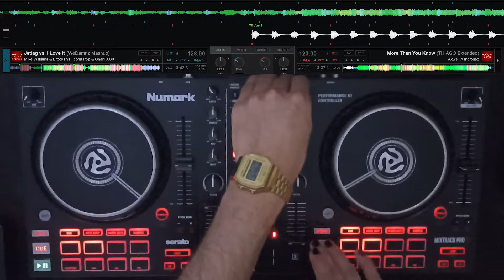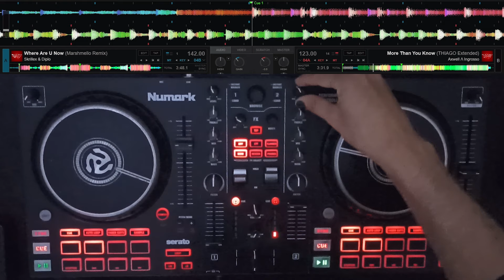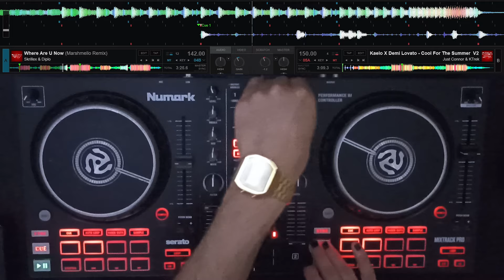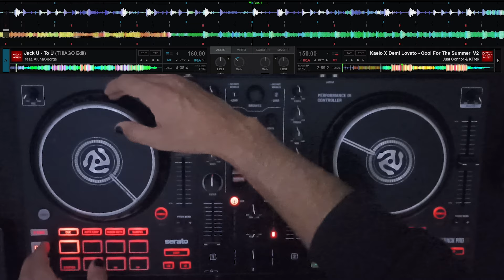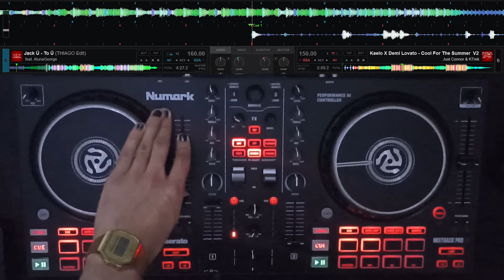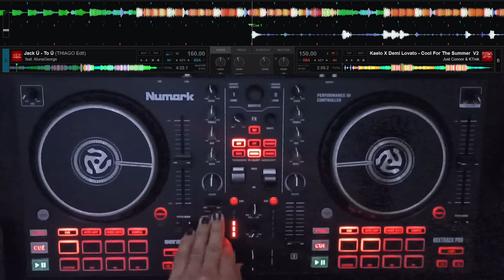EDM & Mashups DJ Set (Martin Garrix, Brooks, Mike Williams)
If you want to learn to mix like this or even Better, my DJ Course is on a sale for just $5 dollars!!

Tracklist:
00:00 Martin Garrix & Dua Lipa - Scared To Be Lonely (Brooks Remix)
01:37 Brooks & Julian Jordan - Without You
02:37 Mike Williams - I Got You
03:37 The Weeknd - I Can't Feel My Face (Martin Garrix Remix)
05:11 Justin Mylo & Vluarr - So Close
06:26 Jonas Aden - Tell Me A Lie
07:37 Mike Williams & Brooks vs. Icona Pop & Charli XCX - Jetlag vs. I Love Ir (WeDamnz Mashup)
08:56 Axwell Λ Ingrosso  - More Than You Know
10:18 Skrillex & Diplo - Where Are U Now (Marshmello Remix)
11:41 Just Connor & KTrek - Kaelo X Demi Lovato - Cool For The Summer (THIAGO Mashup)
12:52 Jack U - To U feat. AlunaGeorge

🔥 Virtual DJ | Numark Mixtrack Pro FX 🔥